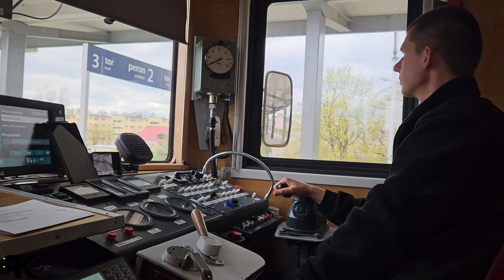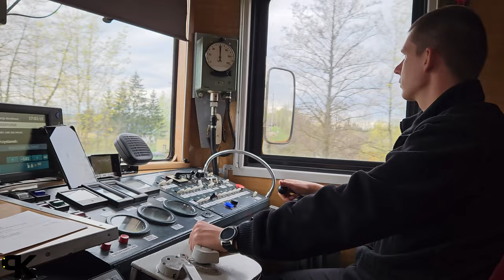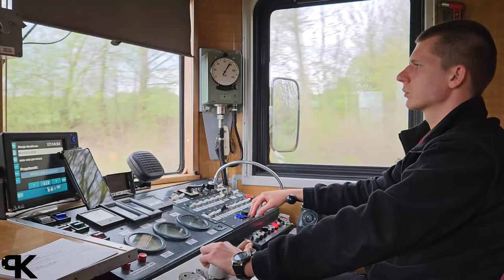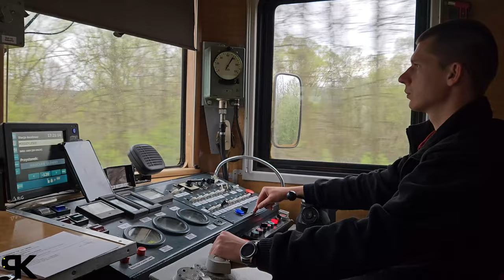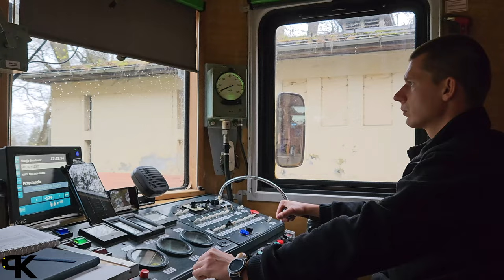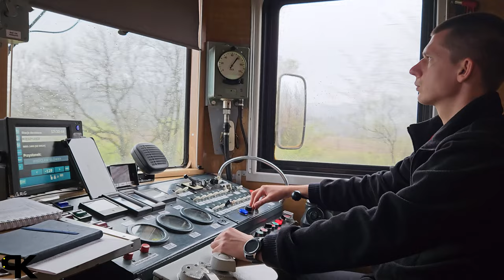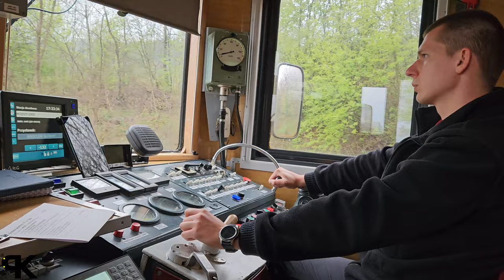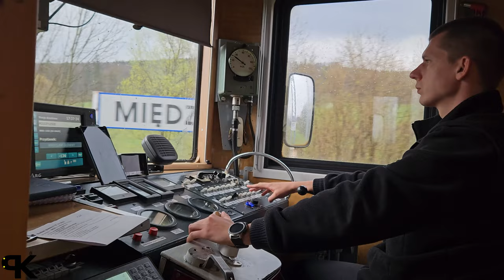[VLOG] Zza pleców maszynisty 2 (EN57-1703) - Kłodzko Główne ➡️ Międzylesie // 4K 60fps, prędkość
W dniu, w którym moi koledzy mieli okazję mieć kontakt z "babcią" - EN57-038, dane mi było poprowadzić po dłuższej przerwie nasze ENdolino - EN57-1703. Z tej okazji wrzucam Wam film w stylu "co on się tam narobi, dwie wajchy i jazda". W związku z tym, że w EN57 nagrać klasyczne "zza pleców maszynisty" jest ciężko, to dzisiaj inny kadr - z boku. Przy okazji macie okazję zobaczyć, jak niekomfortowo podróżuje się na szlaku Kłodzko Główne - Międzylesie na "kibelkach", które to niestety bardzo słabo wybierają nierówności na tym szlaku, a namiętnie są tam wysyłane. Tydzień jazdy i kręgosłup do wymiany po jeździe na takim fotelu.

Pojazd 🚂 EN57-1703
Numer pociągu 🛂 69629